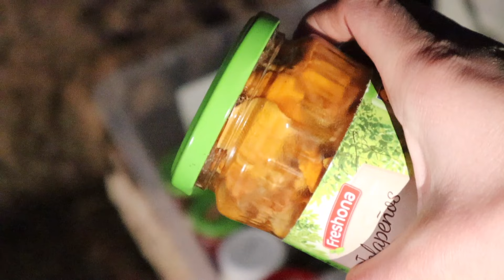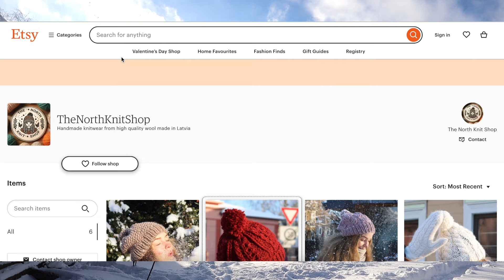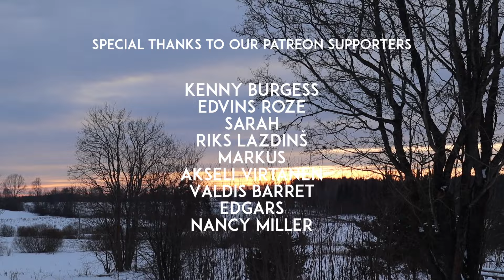How to Stay Warm in Winter? Our Homestead is Freezing! ❄️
hey dudes! Welcome to "Harvesting Dreams"! Join us on a magical winter homestead adventure as we explore the snowy countryside.  ❄️🏡✨

Check Rūta's knitted hats here!

Ask us questions for Q&A Video!

Gear I use in videos